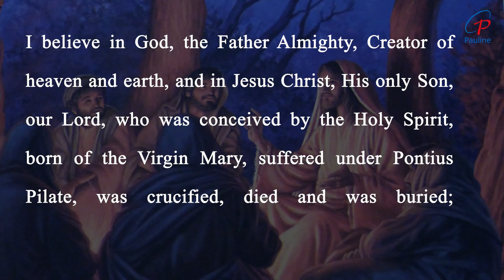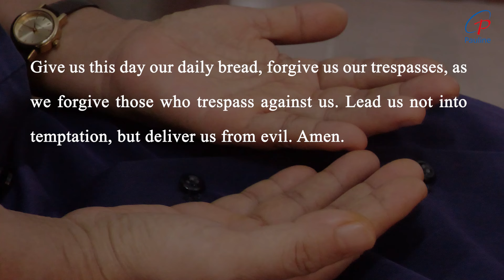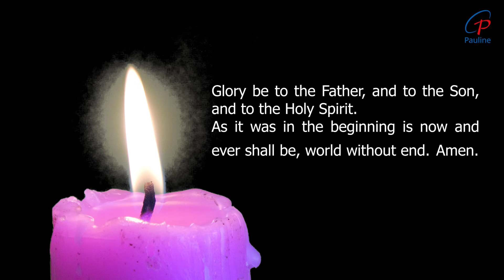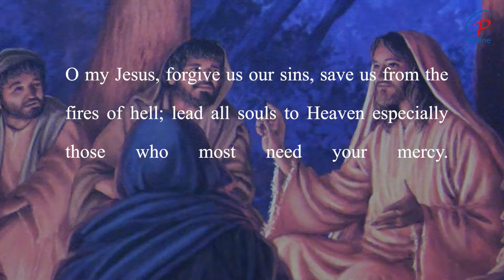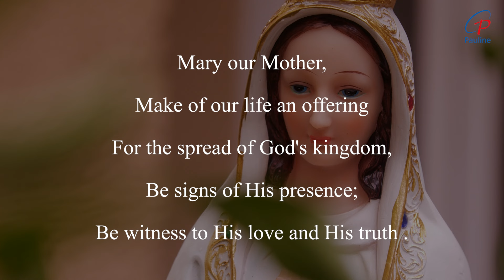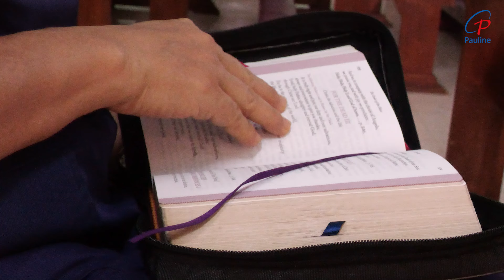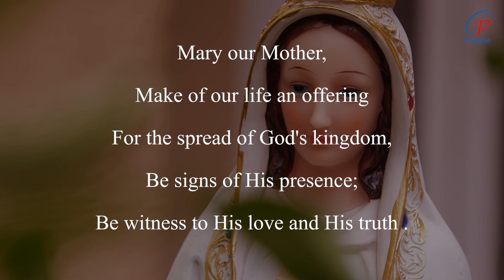Rosary | Luminous Mysteries| Mysteries of Light | 10 October, 2024